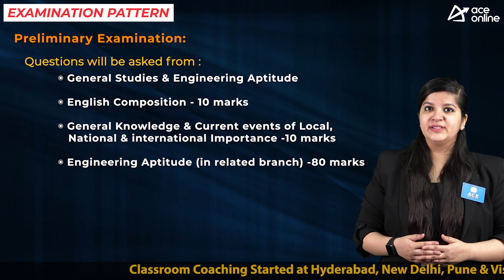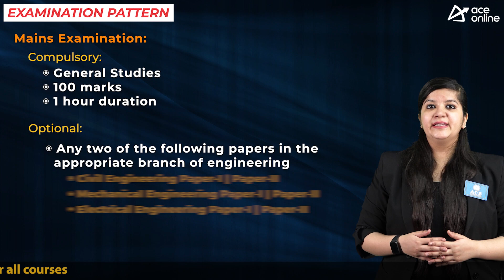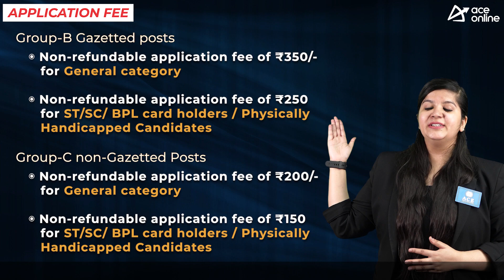TPSC invites applications for the post of Junior Engineers | Last Dt. 26.12.2022 | ACE Online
TRIPURA PUBLIC SERVICE COMMISSION (TPSC) invites applications for the post of Junior Engineers | Last Dt.  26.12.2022 | ACE Online

POST NAME:
Junior Engineers

DISCPLINE:
 Electrical
 Civil
 Mechanical

EDUCATIONAL QUALIFICATIONS:
 Junior Engineer Grade-V(A) Degree:
A candidate must have at least a Degree in an
appropriate branch of engineering from a recognized
University or its equivalent academic qualification.
 Junior Engineer Grade-V(B), Diploma:
A candidate must have a Diploma in an appropriate
branch of engineering or its equivalent academic
qualification from a recognized institution.

AGE LIMIT:
18 years and more than 40 years as on 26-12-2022
Age relaxation as per norms

SELECTION PROCESS
 Preliminary Examination
 Main (written) Examination
 An Interview-cum-Personality Test

EXAMINATION PATTER:
Preliminary Examination:
 Objective Type Paper: “General Studies &
Engineering Aptitude:
i) English Composition - 10 marks
ii) General Knowledge & Current events of Local,
National & international Importance -10 marks.
iii) Engineering Aptitude (in related branch) -80
marks

 Total Questions: 100 Multiple Choice questions
 Total Marks: 100 Marks
 Time Duration: 2 hours
 Negative marking will be as per TPSC norms.

Main (written) Examination:
 Compulsory: General Studies 100 marks 1 hour duration
 Optional (Any two of the following papers in the appropriate branch of engineering)

200 marks in each paper 3 hours duration

PAY SCALE:
Degree Junior Engineer:
Pay of Rs.47,600/- pay matrix’s Cell -1 of Level-13
Diploma Junior Engineer:
Pay of Rs.34,700/- pay matrix’s Cell-1 of Level-10
HOW TO APPLY:

Online
from 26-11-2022 to 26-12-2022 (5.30 PM)
APPLICATON FEES:
 Group-B Gazetted posts:-
Rs. 350/-for General Candidates
Rs.250/- for ST/SC/ BPL card holders/Physically
Handicapped Candidates.
 Group-C non-Gazetted Posts: -
Rs.200/- for General Candidates
Rs.150/- for ST/SC/ BPL card holders/Physically
HandicappedCandidate